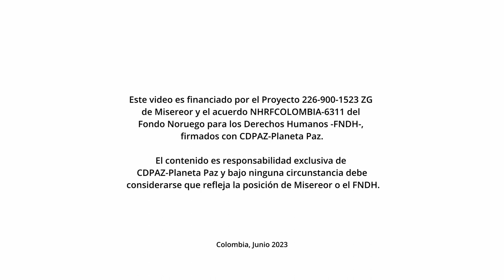Saberes de Mujeres Rurales en Montes de María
Sistematización de Prácticas Populares. Serie Audiovisual Saberes de mujeres Rurales en Caribe. Vídeo No. 1. Mujeres Pelando Sueños. Historias que valen la pena ver y compartir.